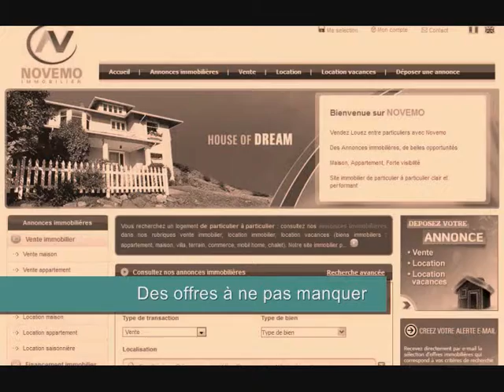La saison des vacances au ski approche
La saison des vacances au ski approche (vidéo) : Le sport d'hiver, la neige, les joies de la montagne. Des paysages somptueux. Sommets enneigés, forêts, ... Un environnement magique.  Le ski, le snowboard, sur des pentes vertigineuses. Alpes, Pyrénées, Massif Central, Vosges, Jura. De belles stations de ski en FRance